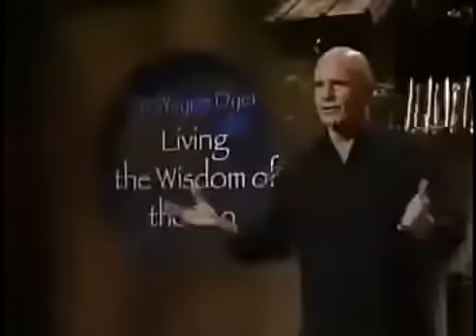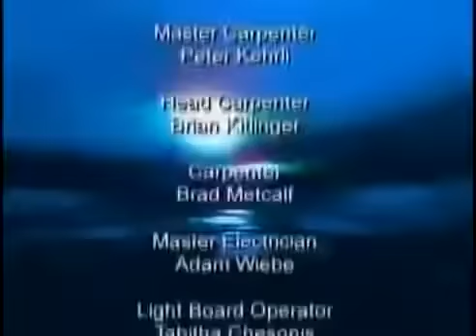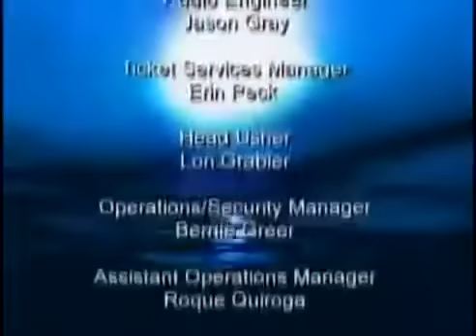Wayne Dyer on Power Of Positive Thoughts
A Heart Warming Peaceful Speech by Wayne Dyer On Creating a Positive Mindset to Create Your Reality

Audio Book Recommendation For Positive MINDSET